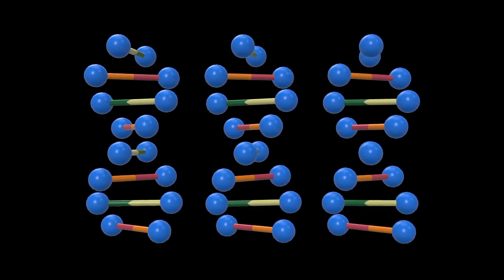Accumulated Twits 9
Sept 11
Pointless Hoedown
Landlubber The Peg-Leg Sea Dog
Student-Magpie Duet
Fleet-Finger Foofaraw
Loss-Of-Focus March